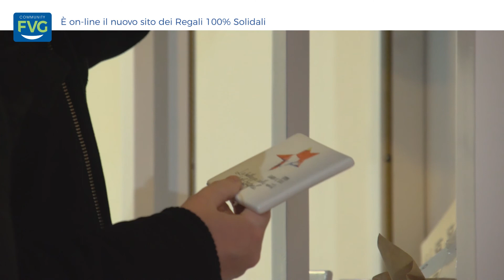Geneticamentediverso.it si rinnova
Sempre più forte il progetto di e-commerce solidale lanciato 4 anni fa dalla cooperativa sociale FUTURA di San Vito al Tagliamento (PN).